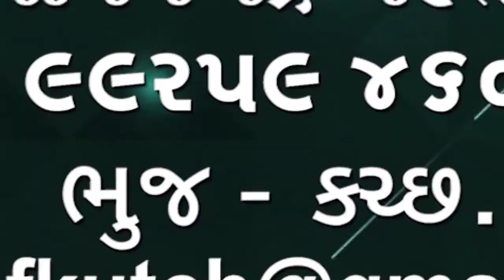કરછ વાસીઓ માટે આનંદના સમાચાર 3475 કરોડ નાનર્મદાના પાણીના કામો શરૂ કરવા મુખ્યમંત્રીએ હુકમ કર્યા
કરછ વાસીઓ માટે આનંદના સમાચાર 3475 કરોડ  નાનર્મદાના પાણી ના કામો શરૂ કરવા મુખ્યમંત્રીએ હુકમ કર્યા તારાચંદ છેડાએ આવકાર્યા